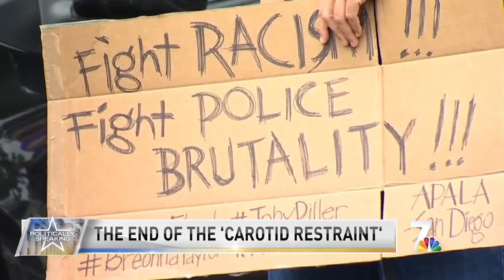Montgomery on Police Reform, ‘Carotid Restraint’| Politically Speaking | NBC 7 San Diego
NBC 7’s Danny Freeman speaks with San Diego City Councilmember Monica Montgomery about the county-wide ban of the chokehold-like ‘carotid restraint’ and what comes next for police reform in San Diego.